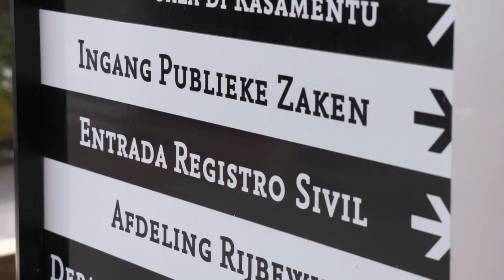NOS ZwangereVenezolanen 02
Op Curaçao voltrekt zich een onzichtbare humanitaire crisis. Naar schatting twaalfduizend van de vijftienduizend Venezolanen op het eiland zijn ongezien het land binnengekomen en verblijven illegaal. Een deel van deze groep, vooral vrouwen en kinderen, leeft in erbarmelijke omstandigheden. Ondergedoken, uit angst om door de politie opgepakt te worden.